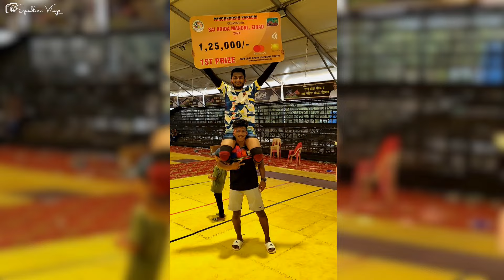रायगड जिल्ह्यातील सर्वात मोठ्या कबड्डी स्पर्धेत पंचक्रोशी गटातून फायनल मारल्यानंतरचा जल्लोष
कृपया व्हिडीओ पूर्ण पहा🙏😊 🙏धन्यवाद🙏

 आपल्या चॅनेलवर आपल्याला वेगवेगळ्या पध्दतीने मासेमारी कश्या प्रकारे केली जाते हे Vlog व्दारे पाहायला मिळतील. आपल्या पाठिंब्यामुळेच आम्हाला निरनिराळ्या प्रकारचे व्हिडिओ बनविण्यासाठी प्रोत्साहन मिळत राहील. असंच आपलं प्रेम कायम राहू द्या.